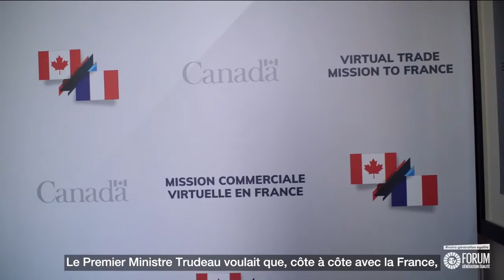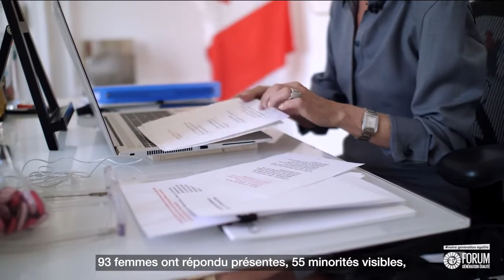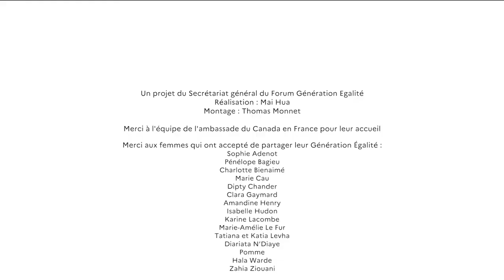Leur Génération Égalité - Isabelle Hudon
Portrait 10 : Isabelle Hudon, Ambassadrice du Canada en France

💬 "Lorsque la volonté politique s'engage et décide de changer un environnement, une réalité, ça fait la différence."